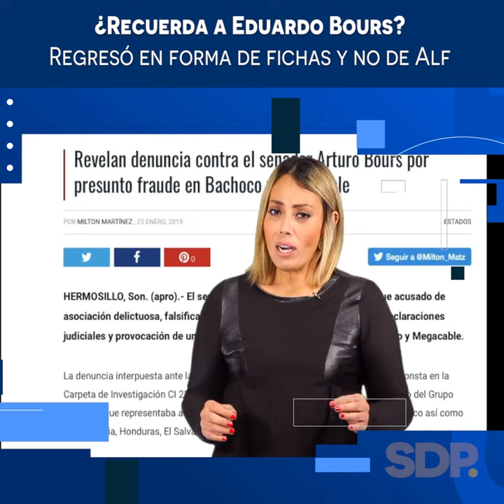¿Recuerda a Eduardo Bours? Regresó en forma de fichas y no de Alf - SDPnoticias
¿Recuerda a Eduardo Bours? Regresó en forma de fichas y no de Alf

Videocolaboración de Michelle Rivera para SDPnoticias